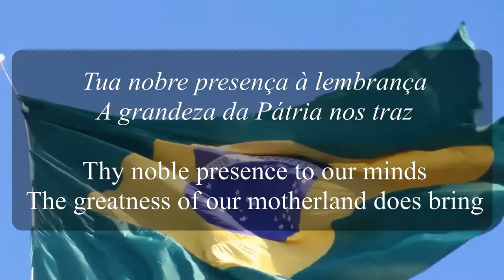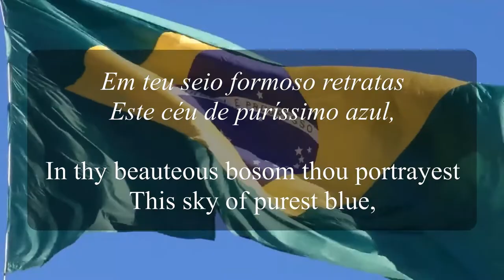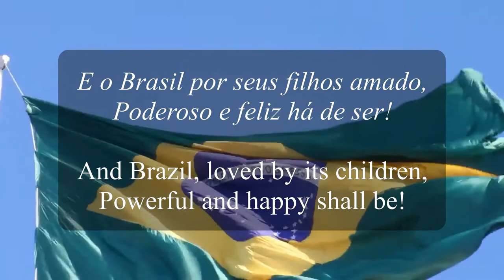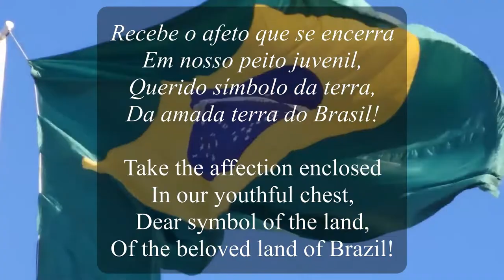THE BRAZILIAN FLAG ANTHEM 🇧🇷 with lyrics in english/portuguese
The flag anthem of Brazil was a request of the mayor of Rio de Janeiro by that time, Francisco Pereira Passos. The song's lyrics were written by the poet Olavo Bilac and the music composed by Francisco Braga in 1906. Around that same time, the anthem was considered as a possible replacement for the Brazilian National Anthem, that at that time had no official lyrics. On November 19th is celebrated the Flag Anthem in Brazil